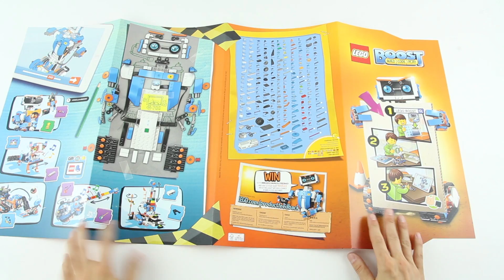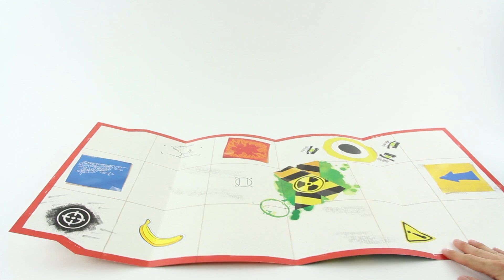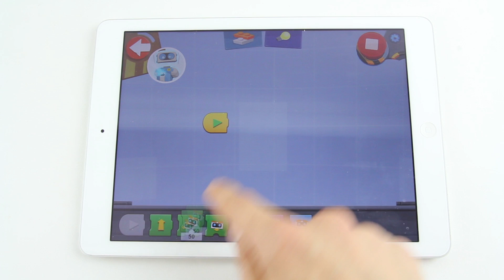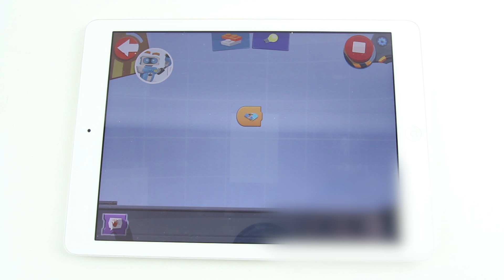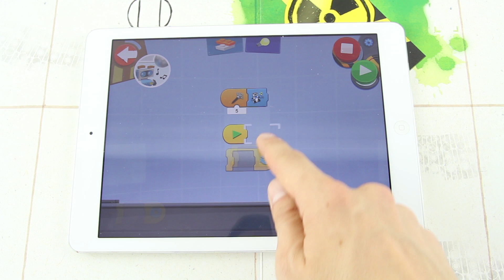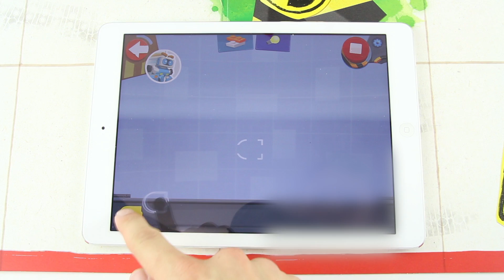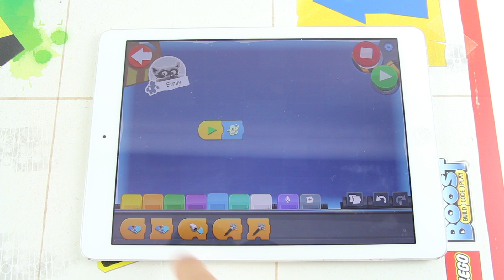Lego Boost 17101 Creative Toolbox - Lego Speed Build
Combine the versatile LEGO® building system with advanced technology to boost your creativity with the awesome LEGO BOOST Creative Toolbox. Download the free tablet app to your device and follow the step-by-step instructions to build and code any of the 5 multifunctional models. Experience Vernie the Robot—a moving and talking robot; the M.T.R.4 (Multi-Tooled Rover 4)—a robust, versatile rover with 4 different tool attachments including a spring-loaded shooter; the Guitar4000—a musical instrument with pitch bend and sound effects; Frankie the Cat—an interactive pet that plays, purrs and expresses its mood; or the AutoBuilder—an automated production line that really builds miniature LEGO models! Bring your creations to life with the app’s intuitive, icon-based coding interface and complete an array of exciting activities designed for each model. This set also includes a playmat for use with specific activities, and a LEGO BOOST wall poster! Please go to LEGO.com/DeviceCheck for a list of all compatible devices.

Informations:
Includes over 840 LEGO® pieces, plus a LEGO Move Hub, Interactive Motor and a Color & Distance Sensor.
Move Hub features Bluetooth Low Energy (BLE) connectivity, 2 encoded motors, activation button, internal tilt sensor and a light.
Interactive Motor is an encoded motor.
Color & Distance Sensor detects distance, motion and color, and can also function as a light.
Check out the cool white, orange and blue color scheme.
Rotate Vernie's head to activate its shoulder-mounted spring-loaded shooter.
Build the M.T.R.4 (Multi-Tooled Rover 4) and try out the different tool and customization attachments to prepare the vehicle for an array of exciting activities.
Learn how to play a song and rock out with the Guitar4000.
Look after your own pet with Frankie the Cat. Be sure to feed it the right food—or it might get upset!
Construct, code and operate the AutoBuilder to produce real miniature LEGO® models.
Build and code robots and models, and complete exciting activities with the playmat and intuitive LEGO® BOOST app, available for iOS and Android tablet devices.
Easy-to-use intuitive software with icon-based drag-and-drop coding interface.
Building instructions for all 5 models are included with the free LEGO® BOOST app.
This product requires batteries (not included). Please refer to the product packaging for type and quantity.
Go to LEGO.com/DeviceCheck for a list of compatible devices. Ask your parents' permission.
Vernie the robot standsover 10” (27cm) tall.
M.T.R.4 (Multi-Tooled Rover 4) measures over 4” (12cm) high, 9” (23cm) long and 5” (14cm) wide.
Guitar4000 measures over 1” (5cm) high, 16” (42cm) long and 5” (15cm) wide.
Frankie the Cat stands over 6” (17cm) tall.
The AutoBuilder measures over 10” (27cm) high, 7” (19cm) long and 6” (16cm) wide.